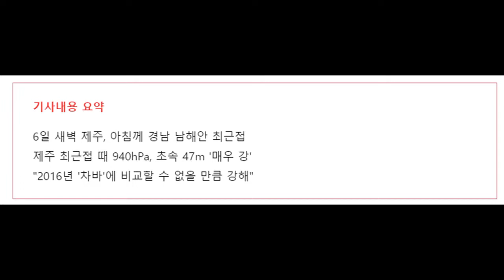태풍 힌남노 동해안으로 빠져나가 소멸. 9월 6일 아침 구름사이로 파란 가을 하늘로 정상적인 날씨 돌아옴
[속보]윤석열대통령, '힌남노' 밤샘 대응하나 묻자 "비상대기할 생각"

■ 제11호 태풍 힌남노(HINNAMNOR), 만조 겹쳐 해일 위험... 6일 오전7시 전후 남해안 상륙

[서울=뉴시스]정진형 임하은 기자 = 제11호 태풍 '힌남노'(HINNAMNOR)가 오는 6일 아침 우리나라 경남 남해안으로 상륙하는 가운데 이때 만조 시간대가 겹쳐 폭풍 해일 위험성이 높아졌다고 기상청이 경고했다.

기상청은 5일 수시 브리핑을 통해 힌남노가 내일 이른 새벽 제주에, 아침께는 경남 남해안에 최근접할 것으로 관측된다고 밝혔다.

제주도에 최근접하는 6일 오전 1시께 태풍 중심 부근으로 건조공기가 유입되면서 발달속도가 감소해 중심기압은 940h㎩(헥토파스칼), 중심최대풍속은 초속 47m로 '매우 강' 단계를 유지할 것으로 예측된다.

남해안으로 근접할 시점에는 중심기압은 950hPa(헥토파스칼), 최대풍속은 초속 43m로 기차가 탈선하는 정도인 '강' 단계로 전망된다. 기상청은 "강도나 경로는 전날 예측과 변화 없다"고 부연했다. .

특히 6일 ▲서귀포(05:20) ▲목포(09:36) ▲여수(05:05) ▲마산(04:48) ▲거제(04:41) ▲부산(04:31) 등 만조시간대를 고려하면 경남 해안을 중심으로 폭풍해일에 주의해야 한다고 했다.

한상은 기상청 총괄예보관은 "추세로 볼 때 내일 오전 7시 전후 상당히 넓은 시간 사이로 경남 해안에 들어갈 듯 하다"며 "어제 예상보다 2시간 빨리 이동하는 추세로, 경남 해안 만조시간과 가까워져서 폭풍해일 위험상태가 더 증가해 철저한 대비가 필요하다"고 밝혔다.

태풍의 정확한 상륙 지점에 대해선 "오늘 새벽시간대 태풍 이동을 보면 중심눈이 거의 정북진인데도 기준(선에서) 왼쪽과 오른쪽을 왔다갔다해 폭이 큰 상태"라며 "50㎞의 좌우범위면 부산에서 통영까지의 상당한 범위여서 어느 지역에 언제 상륙한다고 (특정해) 말하기는 무리"라고 했다.

힌남노에 대해선 "북위 30도를 넘어가면서 더 강하게 발달하는 모습을 보여준다. 아주 이례적 태풍"이라며 "지금부터는 북진 성분으로 진행하다가 점차 북동쪽, 제주 동쪽 해안으로 이동하는 진로 예측대로 진행될 듯 하다"고 전했다.

2020년 거제도 부근에 상륙했던 제9호 태풍 '마이삭'과 비교했을 때 힌남노의 경우 해수 열용량도가 더 강하고, 저기압의 규모와 서쪽 북풍의 강도가 강해 태풍 발달에 보다 유리한 조건이라고 했다.

한 총괄예보관은 "이번 태풍의 규모와 세력은 2016년 제18호 태풍 '차바'에 비교할 수 없을 만큼 강하다"며 "전남과 경상도 대부분, 전라도 동부, 충청도 남부 일부, 강원도 남부 일부 등 폭넓은 많은 지역이 폭풍반경에 들어갔다"고 강조했다.

6일까지 순간최대풍속은 제주도, 전남남해안, 경남권해안, 울릉도·독도가 초속 40~60m, 강원영동, 경북동해안, 전남서해안이 초속 30~40m, 그 밖의 남부지방, 충청권, 강원영서남부가 초속 20~30m, 수도권, 강원영서중·북부가 초속 15~20m로 예측된다.

예상강수량은 전국이 100~300㎜의 비가 내리는 가운데 많은 곳은 제주도 산지가 600㎜ 이상, 남해안, 경상권동해안, 제주도(산지 제외), 지리산 부근, 울릉도.독도가 400㎜ 이상의 비가 내릴 것으로 보인다.

특히 5일부터 6일까지 제주도해안, 남해안, 서해남부해안, 6일에는 동해안 만조시간을 중심으로 폭풍해일이 예상된다. 태풍 경로 인근에는 최대 12m 이상의 높은 물결이 일 것으로 보인다.

한 총괄예보관은 "지금은 시설물관리가 아니라 인명피해 최소화 단계로 접어들고 있다"며 "위험요소에 노출되지 않도록 안전한 곳에 머물길 부탁한다"고 했다.